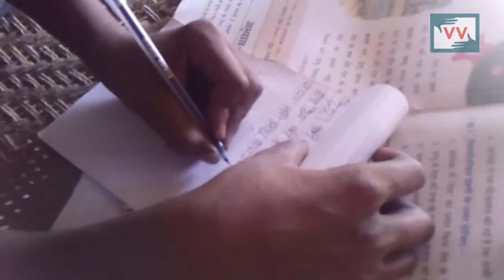We need a Handpump in our area | Ghanshyam reports for IndiaUnheard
This video was made by a Video Volunteers Community Correspondent Ghanshayam Vishwakarma. Community Correspondents come from marginalized communities in India and produce videos on unreported stories. These stories are ’news by those who live it.’ They give the hyperlocal context to global human rights and development challenges. Take action for a more just global media by sharing their videos and joining in their call for change.